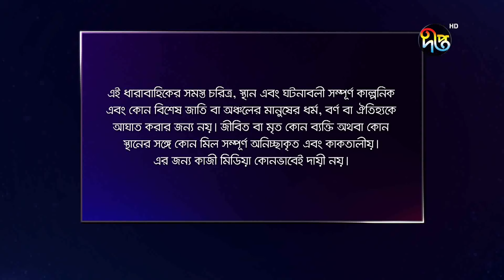Palki | পালকী | EP 295 | Deepto TV | Natok 2021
Bangla New Drama Serial Palki 2021.

Deepto TV address:
7/A/GA Tejgaon Industrial Area, Dhaka 1208, BANGLADESH